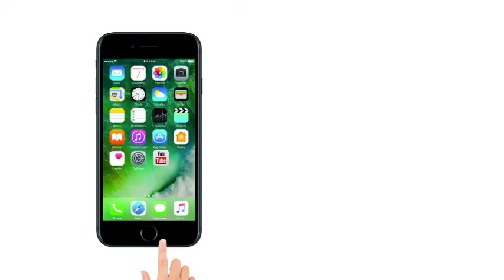Lokmat News Evening bulletin: Today's complete news roundup | PM MODI In Karnatka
बेंगलुरु, 1 मईः कर्नाटक विधानसभा चुनाव की तारीखें पास आते ही चुनाव प्रचार में तेजी आ गई है। भारतीय जनता पार्टी (बीजेपी) की ओर से खुद प्रधानमंत्री नरेंद्र मोदी ने जिम्मेदारी संभाली है और वह ताबड़तोड़ रैलियां करेंगे। पीएम मोदी मंगलवार को कर्नाटक में चुनाव प्रचार के लिए तीन रैलियां करेंगे, जिसकी शुरुआत चामराजनगर से की है।